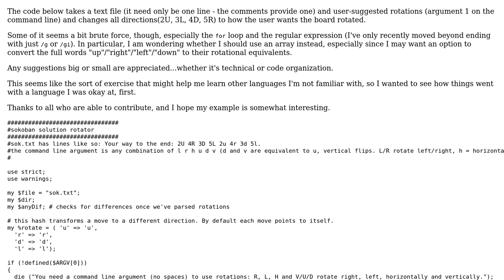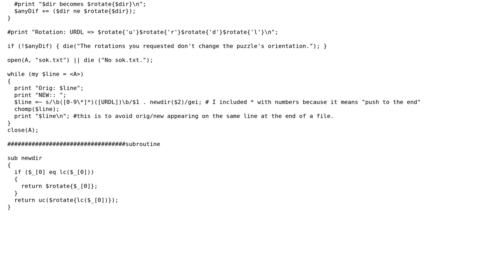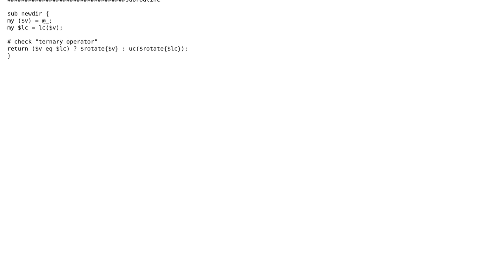Code Review: Sokoban solution rotator in Perl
With thanks & praise to God, and with thanks to the many people who have made this project possible! | Content (except music & images) licensed under CC BY-SA | Music | Images & others | With thanks to user Toby Speight user mpapec user aschultz and the Stack Exchange Network Trademarks are property of their respective owners. You are responsible for your own actions.